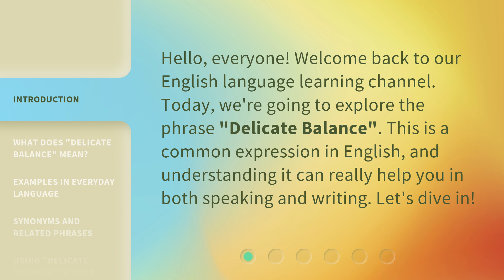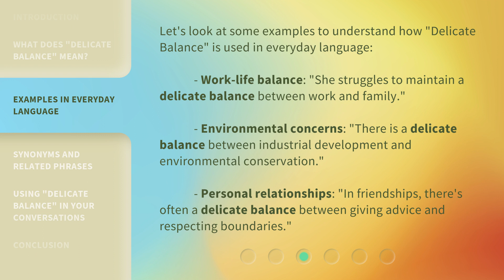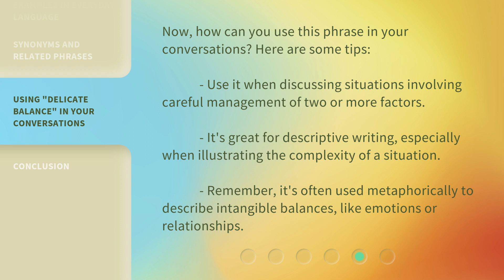Delicate Balance: Understanding a Common English Phrase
Delicate Balance: Unraveling a Common English Phrase • Discover the true meaning behind the popular English phrase 'Delicate Balance' and how it applies to various aspects of life. Join us as we delve into its origins, explore its metaphorical implications, and learn how to achieve harmony in our daily struggles.

00:00 • Introduction - Delicate Balance: Understanding a Common English Phrase
00:28 • What Does "Delicate Balance" Mean?
00:56 • Examples in Everyday Language
01:28 • Synonyms and Related Phrases
01:50 • Using "Delicate Balance" in Your Conversations